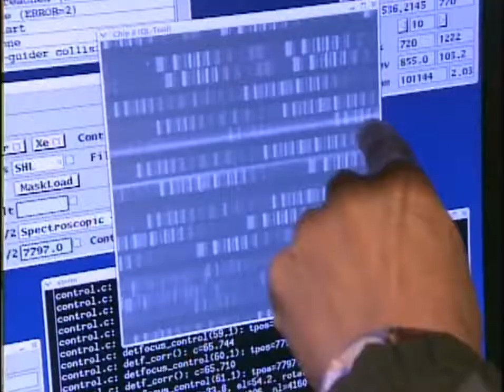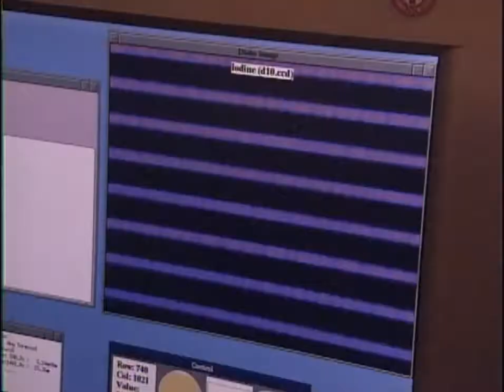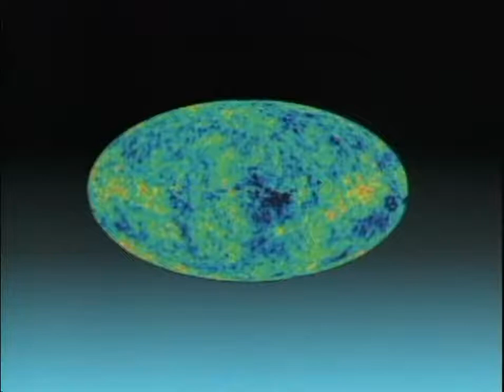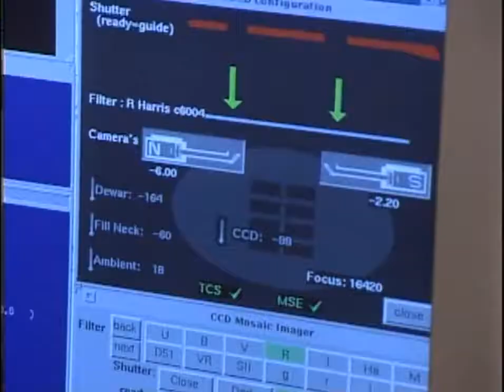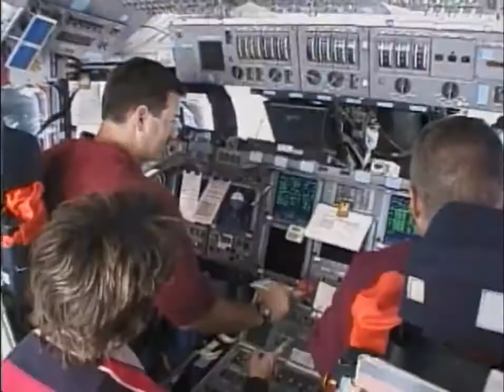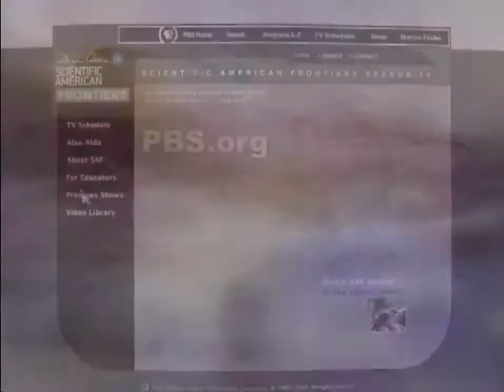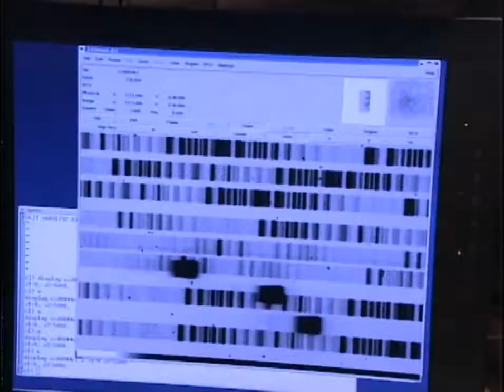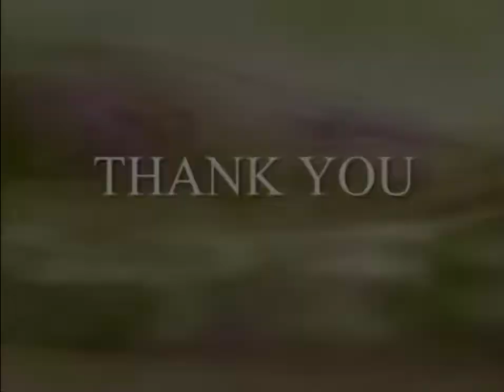Dark side of the Universe w/ Alan Alda Scientific American Frontiers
Dark side of the Universe with Alan Alda HD Once we thought our world was the center of the Universe. Today we know we're on a minor if privileged planet